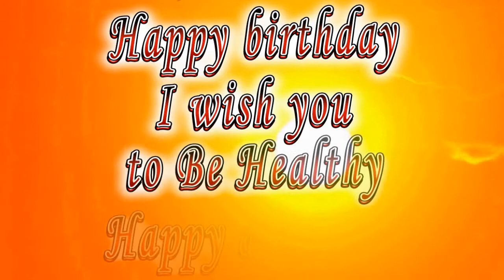Happy birthday Roger